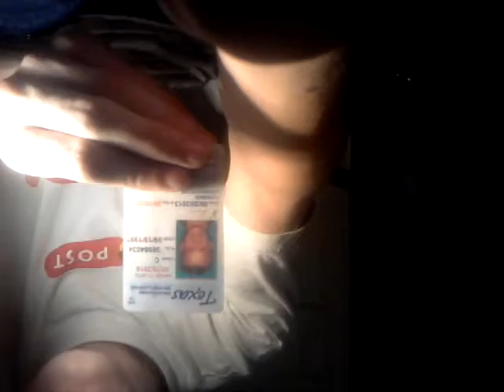HAIIIIIIIIII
1st Vlog...ish

Also if you wish to watch this video the right way up hit ctrl+alt+ down arrow. To revert it hit ctrl+alt+up arrow.